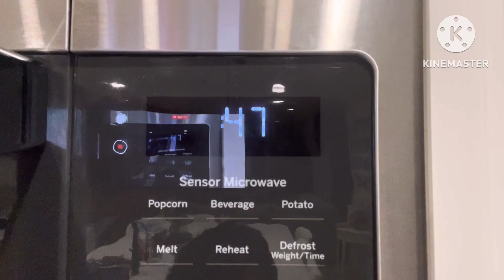Eating Udon VLOG